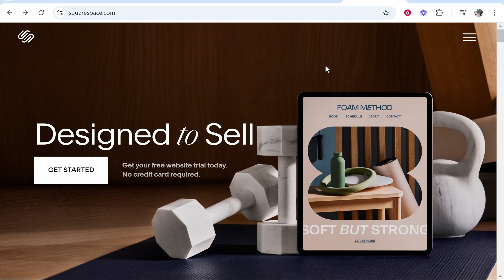How To Add CNAME Record in Squarespace (Step By Step)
In this video, I show you how to add CNAME record in Squarespace. Did this video help? Thanks!